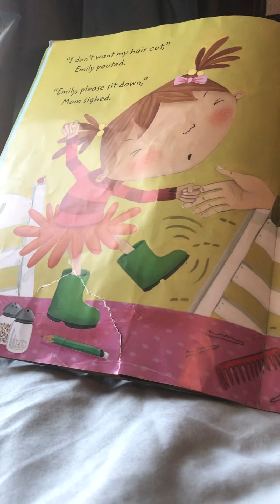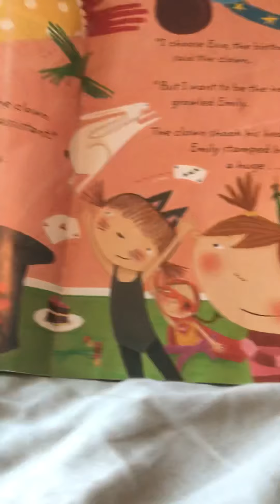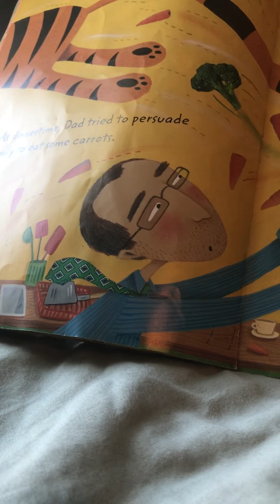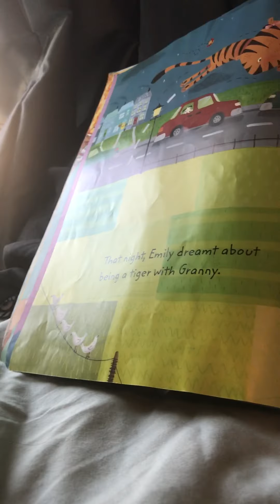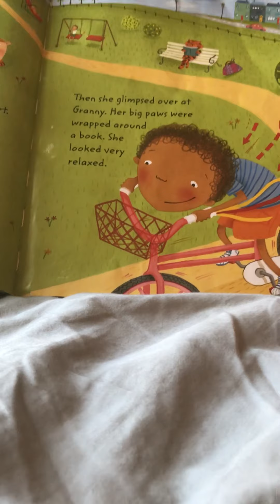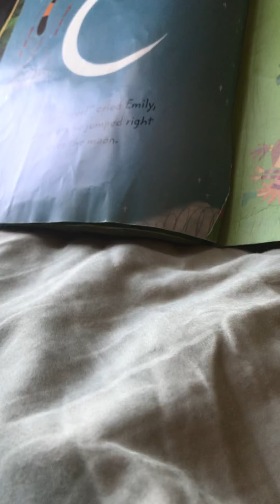Storytime with Guilly Ep. 5: Emily’s Tiger by Miriam Latimer